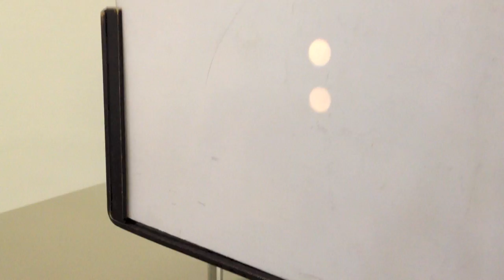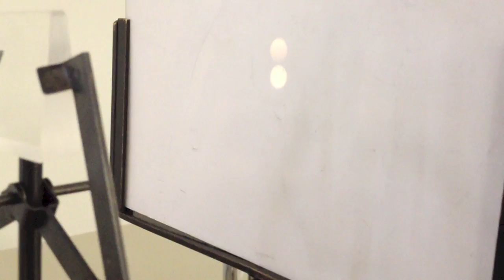Lab 9 Opt 111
Simulated keratometer